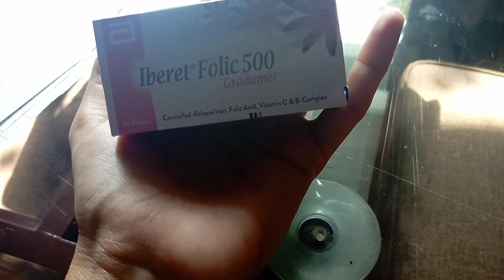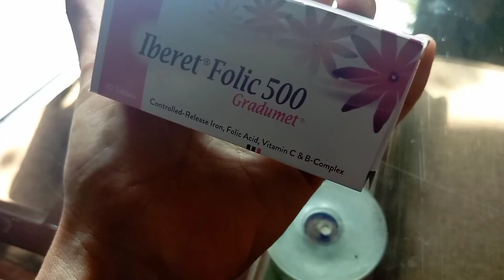Kya Kya nikla beauty box se shadi k taqreban darh sal bad|Ruby zunaira vlogs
This is a vedio about simple daily routine and simple beauty box
beauty box essential